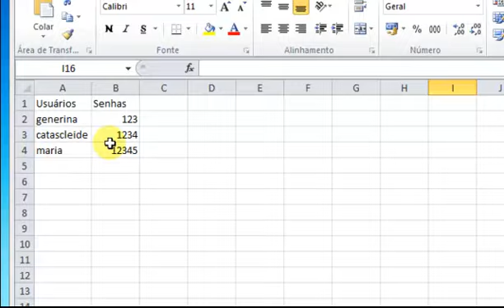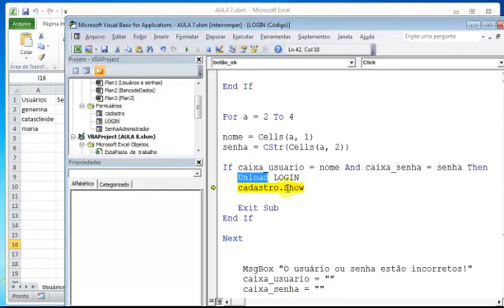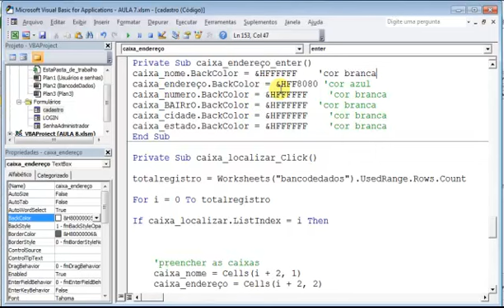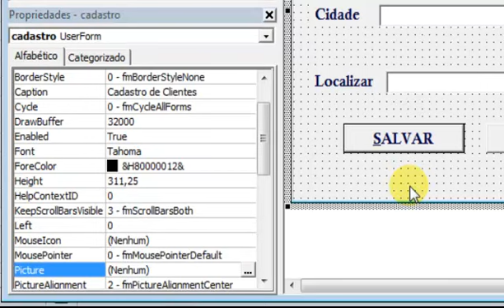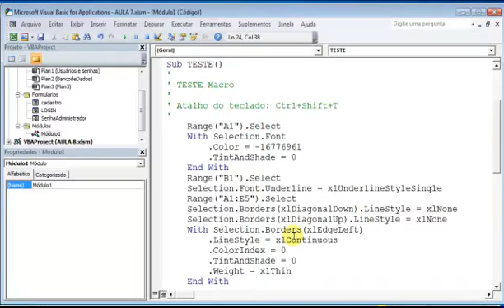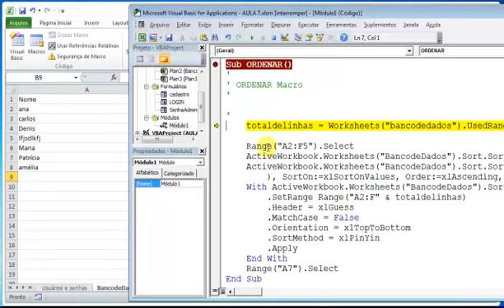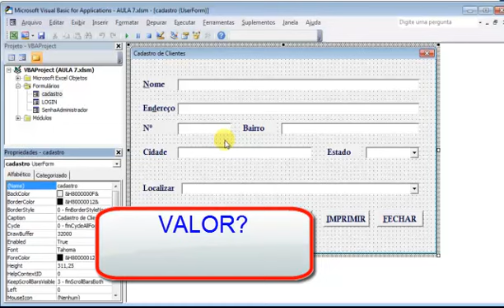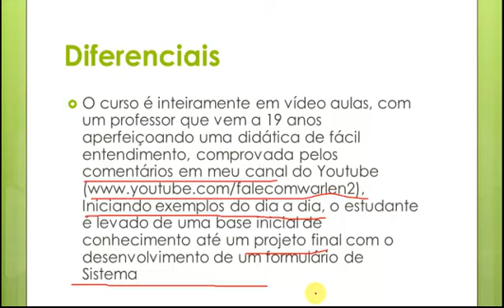Excel Avançado - Criar um cadastro de clientes - aula 8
Nesta aula mostrarei:
* Colocar ícones nos botões
* Trocar a cor das caixas de textos quando clicado
*. Colocar senha para ninguém ver os códigos
* Classificar em ordem alfabética os nomes na caixa Localizar
* Botão imprimir
* Como gravar uma macro
* Retificando o código da tela LOGIN